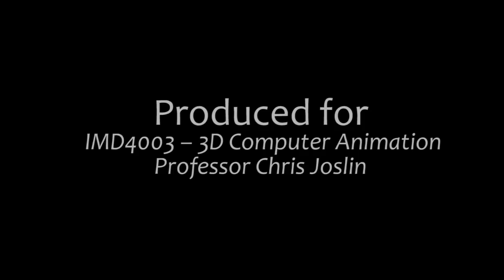The Glade - An Animation Short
My final animation for IMD-4003 (Computer Animation).